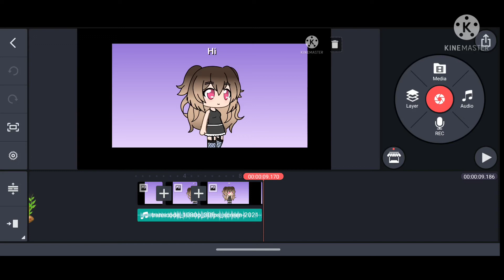oh- hi I'm a creeper. 😌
you just got beaned. 😏😏😏